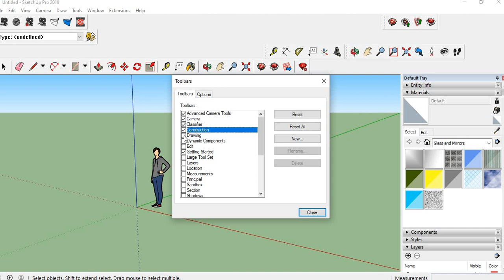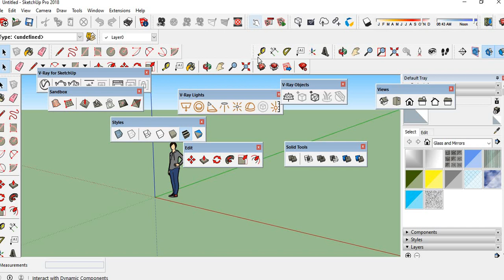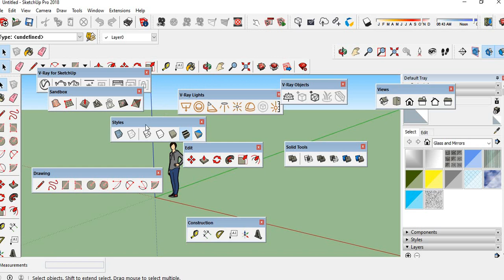CADD NEST||HOW TO ENABLE THE TOOL BARS IN GOOGLE SKETCHUP||RT NAGAR